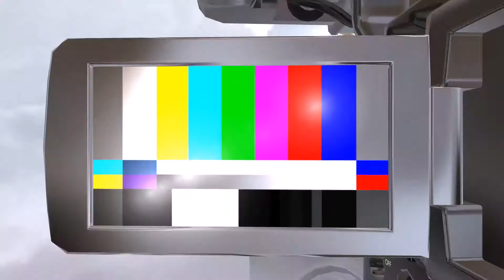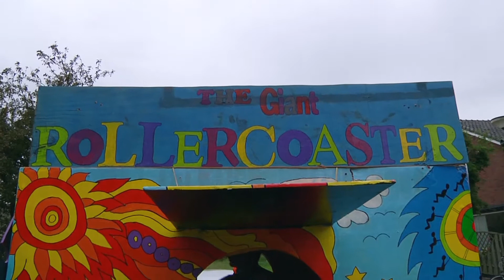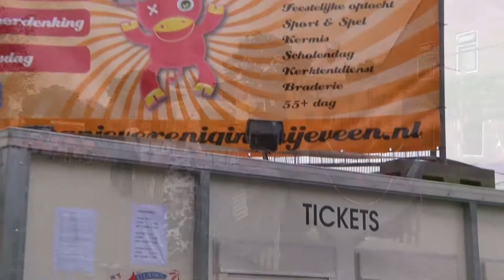Optocht versierde wagens Nijeveen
Nijeveen viert ieder jaar in juni het dorpsfeest. Onderdeel van de festiviteiten is de optocht van versierde wagens op zaterdagmorgen.